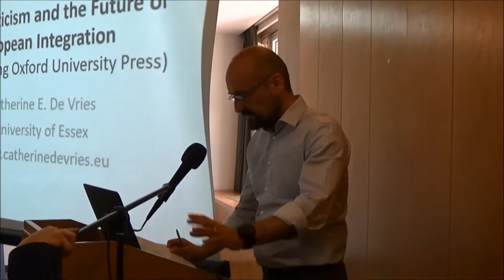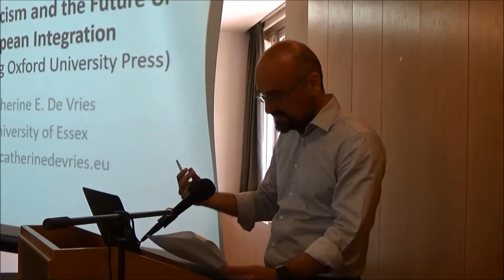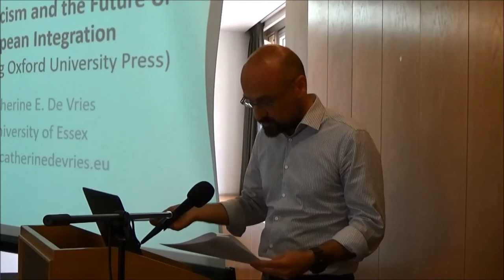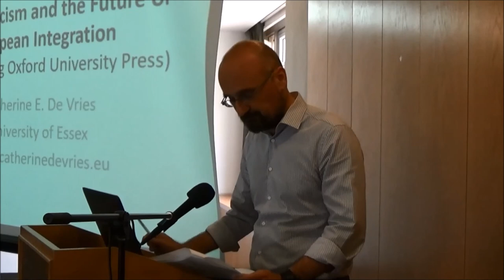Christos Kanellopoulos - The View from Greece